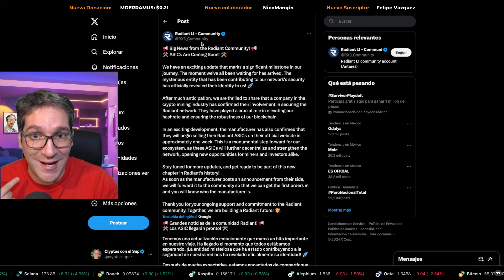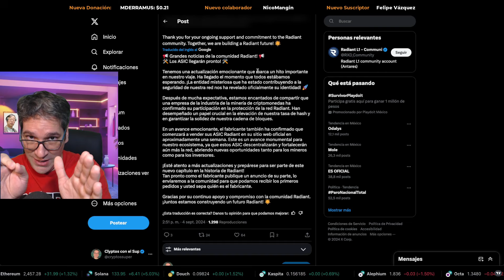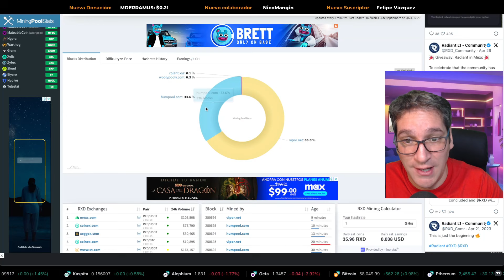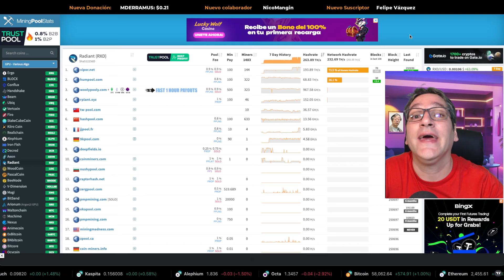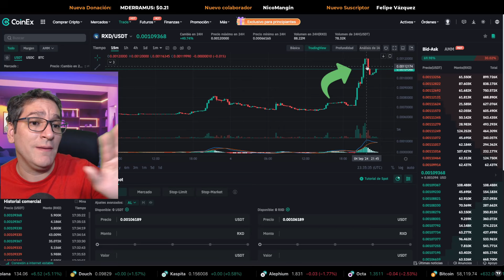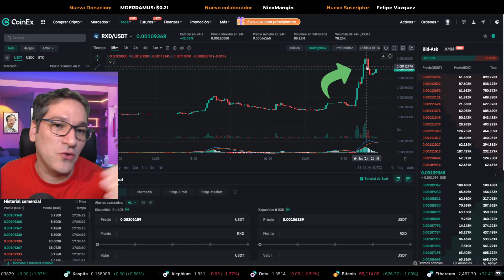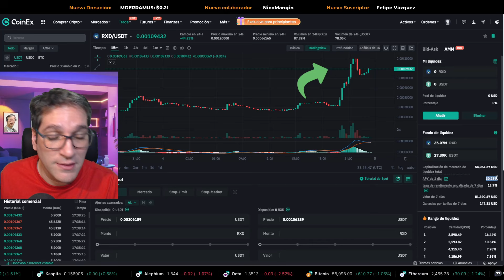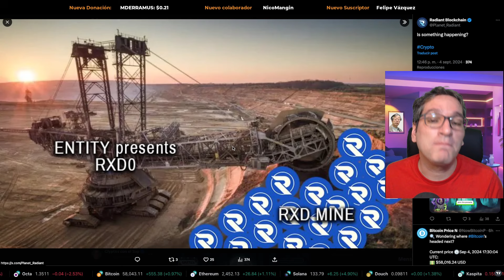💥RADIANT HA EXPLOTADO!💥 PERO TENGO DUDAS RICK!⚠️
Radiant ha anunciado la llegada próxima de ASICs de minería.